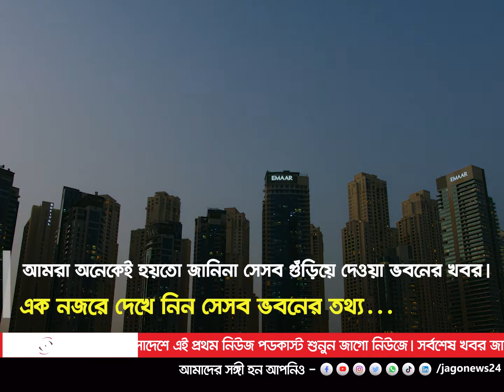কয়েক সেকেন্ডে ধুলোয় মিশেছে বিশ্বের যেসব বহুতল ভবন | Jagonews24.com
কয়েক সেকেন্ডে ধুলোয় মিশেছে বিশ্বের যেসব বহুতল ভবন